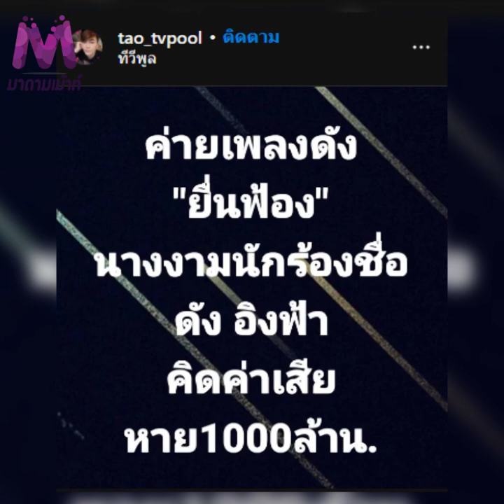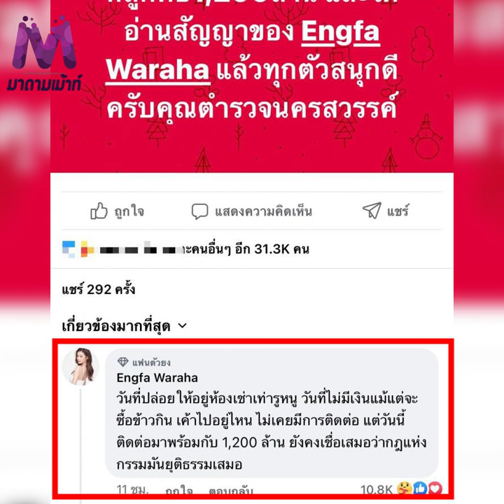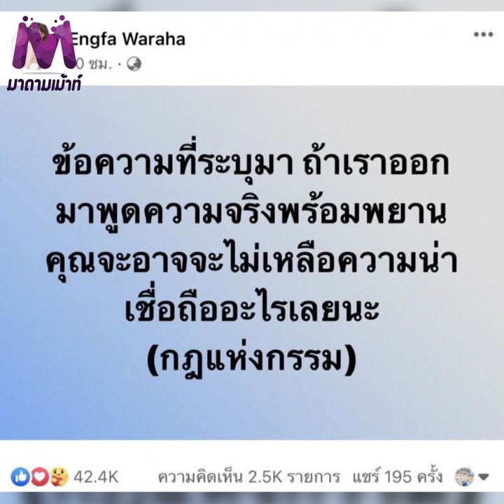อิงฟ้า เปิดใจโดนฟ้อง 1,200 ล้าน ไม่แน่ใจวัดจากอะไร คิดมูลค่านึกว่าระดับโลก !!